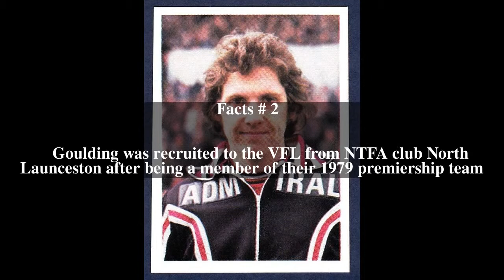Steve Goulding (footballer) Top # 6 Facts